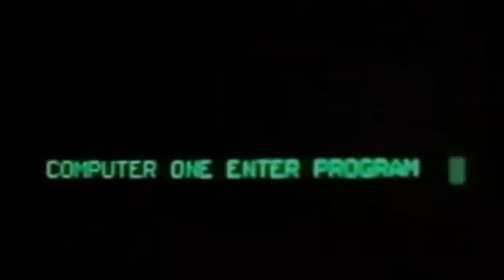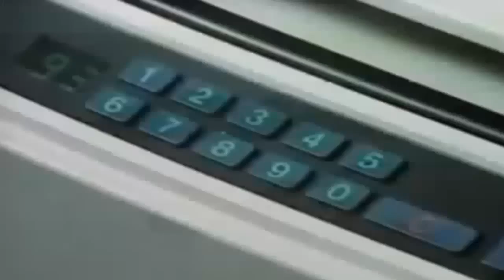Dear Enemy - Computer One (1983, AUS # 15) (Enhanced)